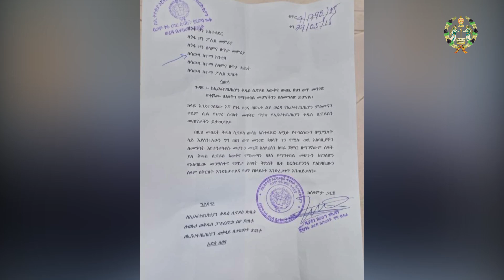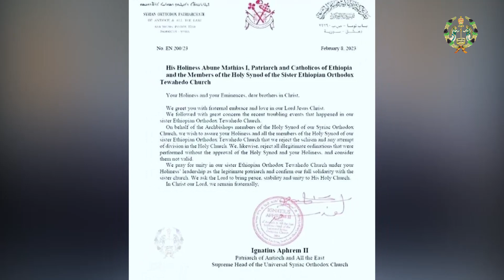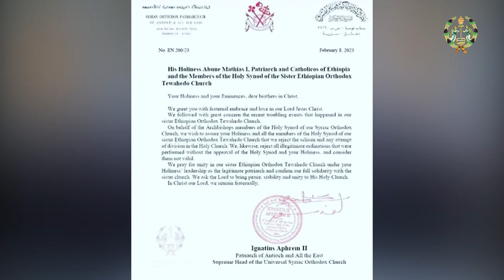EOTC TV | Odeeffannoo gaggabaaboo Haala Ammaa Mana Kiristaanaa